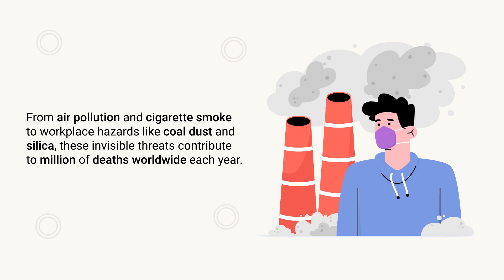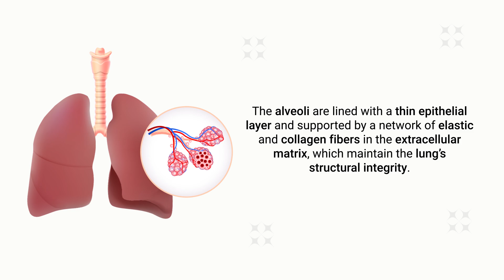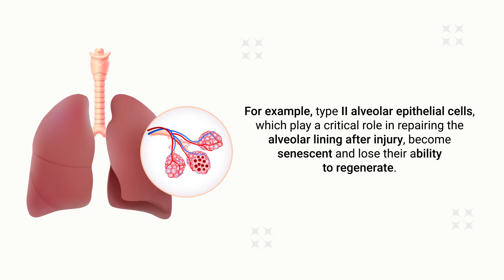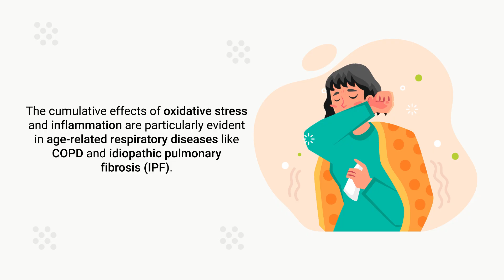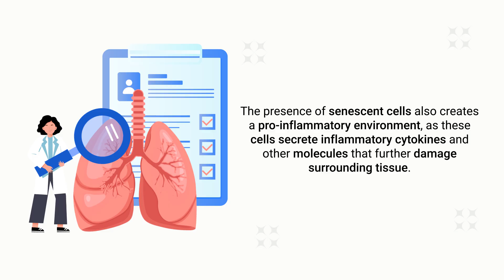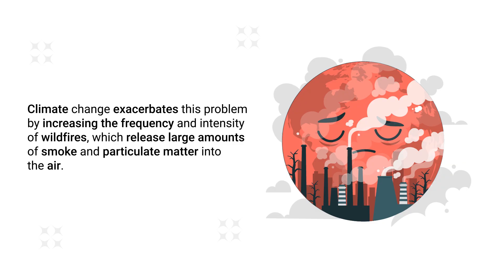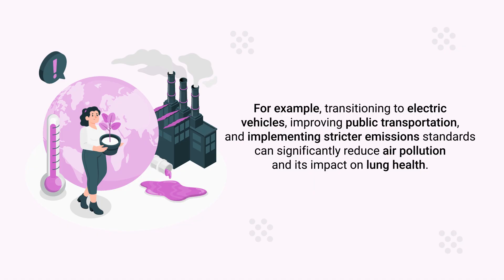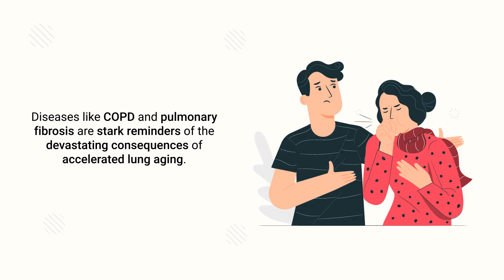Premature Lung Aging | Hidden Air Toxins Affecting Your Lungs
This video explores how these toxins damage the lungs, accelerate aging, and contribute to diseases like COPD and pulmonary fibrosis.

Inhaled environmental toxins—like tobacco smoke, air pollution, and occupational dust—are leading contributors to premature lung aging and chronic respiratory diseases, including COPD and idiopathic pulmonary fibrosis (IPF). These exposures damage the lungs through key mechanisms such as oxidative stress, chronic inflammation, and cellular senescence, which accelerate tissue degeneration, impair repair processes, and promote structural abnormalities.

Normally, lung aging involves a gradual decline in elasticity and gas exchange capacity. However, harmful environmental exposures can speed up this process, leading to early onset of respiratory issues. Oxidative stress from pollutants generates reactive oxygen species (ROS) that damage cells, while chronic inflammation triggered by inhaled toxins further exacerbates tissue injury and depletes regenerative stem cells. This harmful cycle contributes to the accumulation of senescent cells, fibrosis, and overall lung dysfunction.

Beyond individual choices like smoking, broader environmental factors—such as urban air pollution and workplace hazards—play a major role in lung health. Reducing exposure through personal measures like air purifiers and protective equipment, along with policy efforts to curb emissions and regulate pollutants, is critical.

Emerging research suggests that anti-inflammatory drugs, antioxidant supplements, and stem cell therapies could offer new ways to protect and repair lung tissue. Continued innovation and global collaboration are essential to combat this widespread issue, preserve lung function, and improve respiratory health outcomes worldwide.

⏰TIMESTAMPS
0:00 - Intro
1:00 - Environmental Toxins
1:26 - Alveoli
2:06 - Oxidative Stress
3:16 - Harmful Particles Inhaled
3:30 - Inflammatory Cells
4:06 - Commulative Effects
4:33 - Idiopathic Pulmonary Fibrosis
5:10 - Hallmark of Lung Aging
6:14 - Air Pollution
6:45 - Occupational Exposures
7:31 - Cohesive Policies
8:00 - Pharmacologic Interventions
8:11 -  Dietary Interventions
8:24 - Stem Cell Therapies